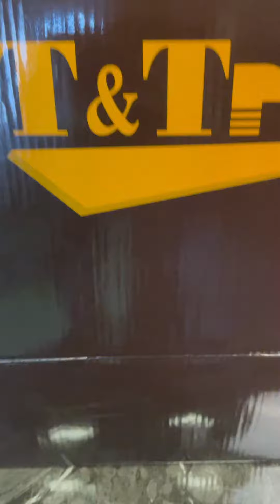[ 6CM ] Giày Tăng Chiều Cao Nam A201NT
Giá sản phẩm: 990.000 đ
Mã sản phẩm:A201NT6CM
- Màu: Nâu tối
- Chất liệu:
    + Đế: cao su
    + Quai: da mộc nhập khẩu
    + Lót tăng chiều cao: EVA không hủy
    + Lớp lót đệm giày độc quyền T&TRA có tính đàn hồi cao, mang lại cảm giác êm chân hơn khi sử dụng.
- Tăng cao: 6cm ( đế ngoài 3cm, lót ẩn bên trong 3cm)
- Thiết kế và sản xuất: T&TRA
- Xuất xứ: Việt Nam
- Công nghệ Patina: đánh màu thủ công qua bàn tay các nghệ nhân sản xuất giày. Tạo điểm đặc biệt và màu sắc riêng cho mỗi đôi giày.
- Sản phẩm miễn phí ship toàn quốc, được mở kiểm tra và thử giày chỉ thanh toán khi ưng ý sản phẩm.
Giày Tăng Chiều Cao Nam A201NT
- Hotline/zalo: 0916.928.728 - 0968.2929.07